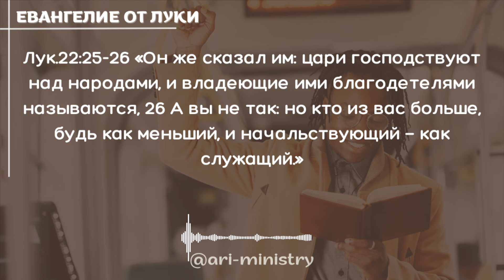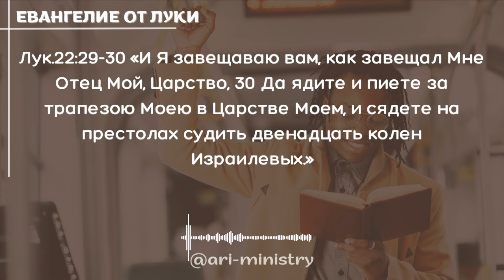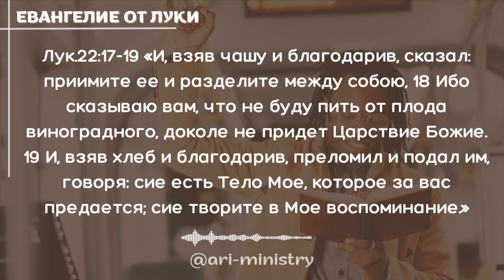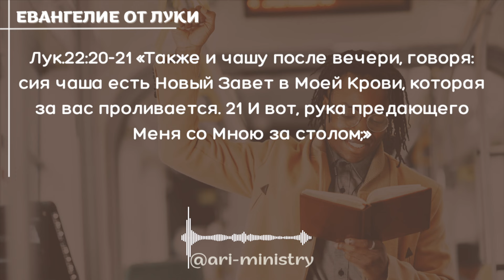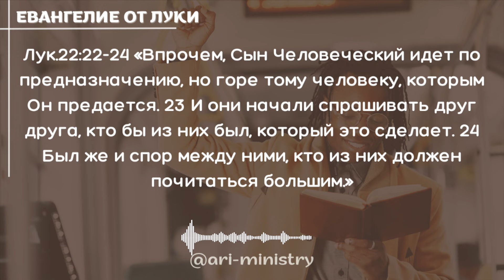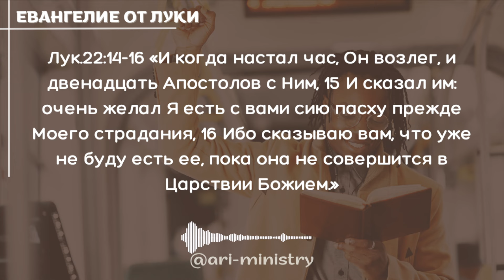🔴 #59 ЕВАНГЕЛИЕ от ЛУКИ /Новый Завет/БиблияЧитаемВместе/АндреевыРусланИрина/ARIM/@ari-ministry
📌 ТЕЛЕГРАММ.